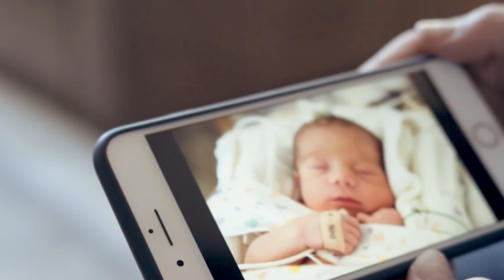Patient Story: the downstream risks of unnecessary C-sections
According to researchers, C-sections or deliveries of newborns by caesarean section, is on the rise but nearly half of those cases are unnecessary and complications from the procedure are not well known or understood. Kristen Terlizzi’s post-partum medical care was so extreme, it inspired a scientific journal case study. An earlier C-section left her with a condition called Placenta Accreta – where placental tissue remains and spreads affecting other organs. Hemorrhaging during corrective surgery was so acute, she had her entire blood supply replaced.